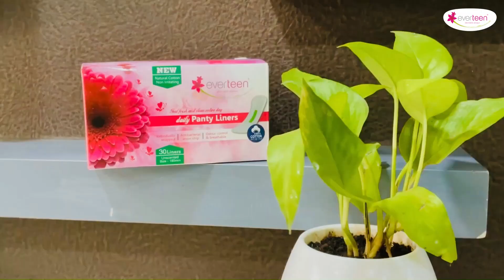Don't be afraid of wetness and spotting. Just use everteen daily pantyliners.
Do you guys go to the washroom again and again, just to check whether your period has arrived or not? Just because of the wetness down there.

everteen pantyliners🌸.

In frame:- @ambiguous_colors  (Ayesha Malik)

🌸100% Natural Cotton Surface for Instant Dry and Soft Feel.
🌸Antibacterial Negative Ion Strip Helps Prevent Bacterial Multiplication & Eliminates Bad Odor.
🌸Ultra-thin and Extra Absorbent for Everyday Freshness.
🌸Breathable Layers Help Keep Moisture Away, Medical-Grade Non-Toxic Adhesive Helps Keep Liner in Place.